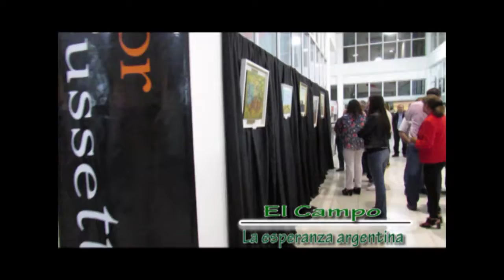EL CAMPO VICTOR PUSSETTO